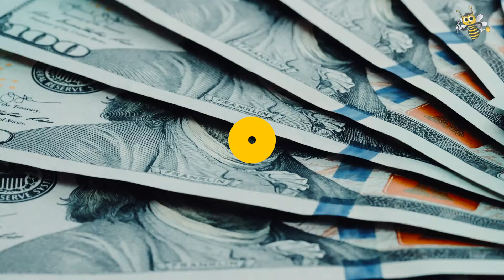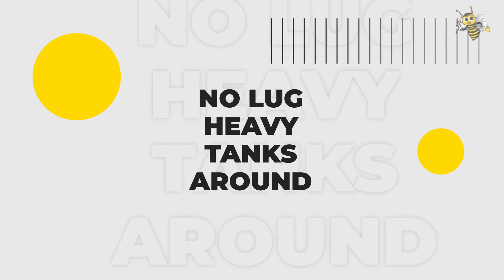Endless On Demand Hot Water Heating System